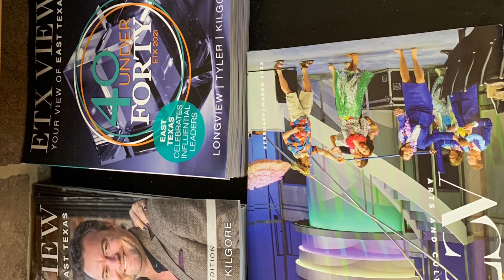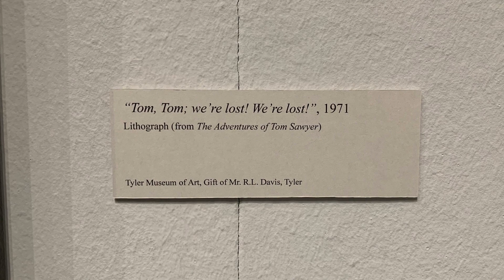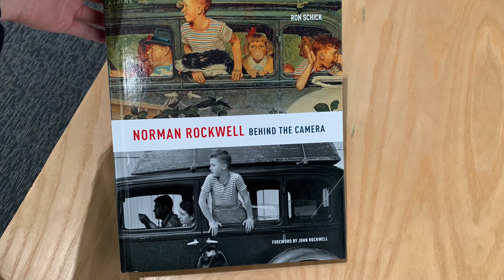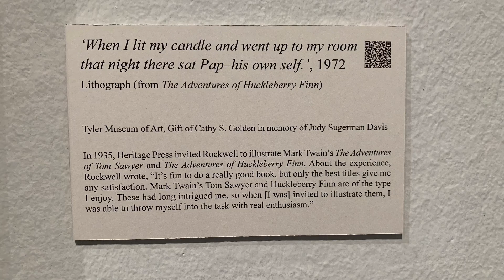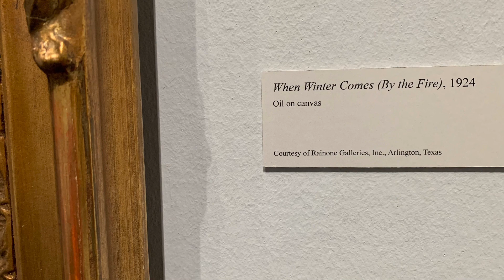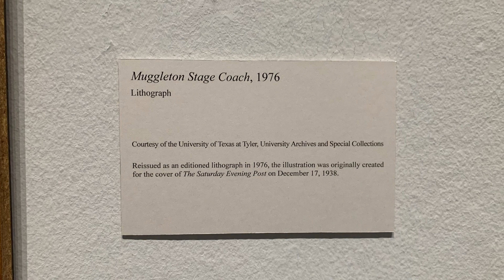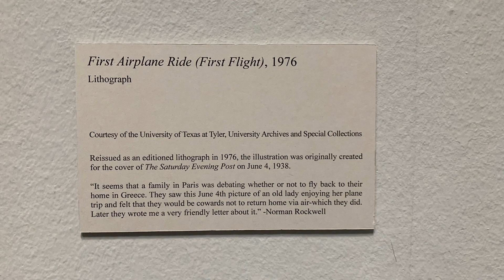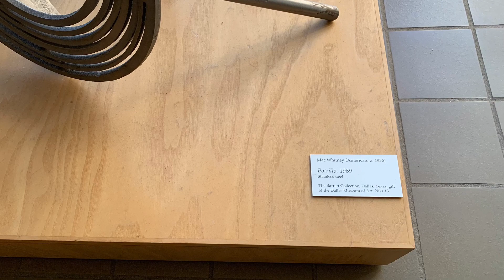Tyler Museum of Art Feb2022 exhibitions Norman Rockwell drawings paintings prints Tyler, TX